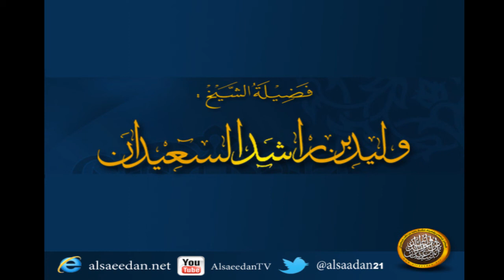ماحكم متابعة المرأة للرجال في مواقع التواصل ؟